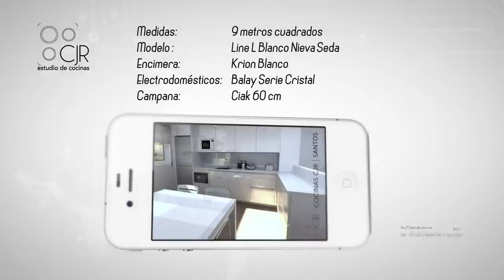Cocina blanca moderna, total white. Una reforma integral de Cocinas Santos CJR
Hoy vamos a ver una reforma completa en una cocina que hemos llevado a cabo en un blanco krion espectacular, quédate que te la enseñamos.

En esta reforma completa, hemos eliminado todas las puertas de la estancia y olvidado los pasillos. Hemos unido la terraza con el resto de la cocina ganando así un espacio extra y una luminosidad mayor en la estancia.

Sabemos que el espacio es esencial en la cocina a la hora de estar en familia y cocinar, pero tan esencial es el espacio del habitáculo como de los muebles. Por eso, en este caso, hemos optado por un mueble superior alto de un metro con gran capacidad para almacenar todos los productos.

Además, es un blanco seda que se trata de un blanco especial de la serie Santos.

Este blanco combina a la perfección con la nueva serie de Balay en cristal blanco, ideales para las cocinas total white.

La campana queda oculta con el modelo Ciak de Elica que se despliega y guarda cuando queremos cocinar o guardarla donde permanece oculta perfectamente.

Es muy importante cuando las cocinas llegan hasta el techo y van cerradas, dar una ventilación extra a los electrodomésticos, ya que esto alargará su vida.

A continuación del frigorífico, encontramos el horno, también en cristal blanco de Balay de 45 centímetros, que además guarda un cajón en la parte inferior, con sistema de pulsación, evitando así tiradores antiestéticos.

Al final de la cocina, hemos utilizado el espacio de la terraza para convertirlo en la zona de lavado.

La lavadora queda encerrada con una pequeña encimera en la parte superior y una puerta que oculta el electrodoméstico.

En la parte inferior del fregadero tenemos un módulo inferior bajo extraíble y cajón interior para los productos de limpieza. Abajo los cubos de la basura, algo muy práctico porque no necesitarás agacharte.

A continuación, tenemos el lavavajillas integrado blanco para continuar con el color hasta el puesto de cocción.

Encontramos en la parte superior los cuberteros de madera, olvidándonos de los derivados del petróleo como el plástico. También tenemos la placa de cristal blanco del modelo de Balay.

Lo mejor lo hemos dejado para el final y es esta encimera blanca en krion que tiene todas sus partes fundidas y unidas. Se hacen a medida y no tienen una sola junta, por lo que la limpieza es rápida y sencilla, sin juntas ni silicona.

Características

Medidas: 9 metros cuadrados
Modelo: Line L. Blanco Nieva Seda
Encimera: Krion Blanco
Electrodomésticos: Balay Serie Cristal
Campana: Ciak 60 cm

Agradecer a nuestro compañero de por su buen ojo para los videos :) !